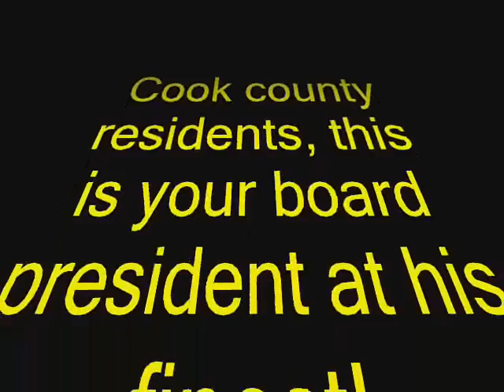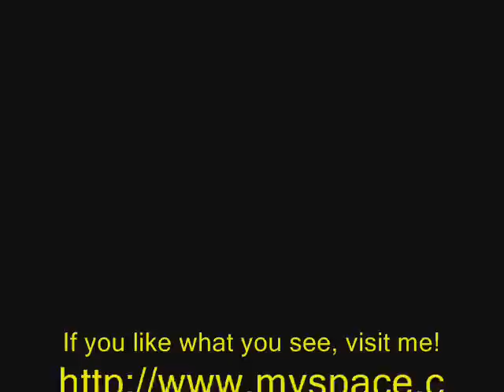Todd Stroger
A recent news conference with the one and only Todd Stroger.